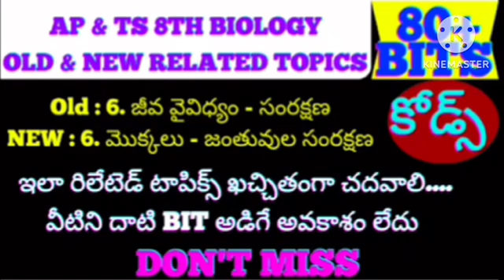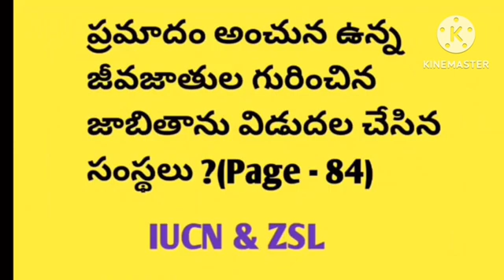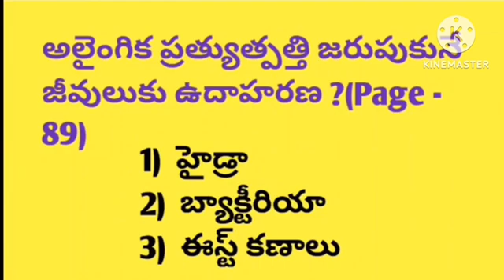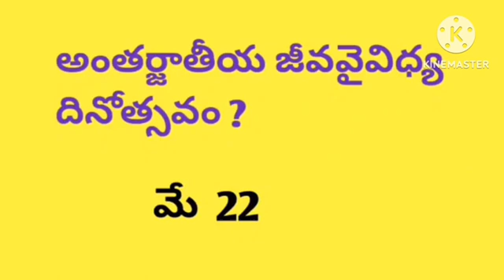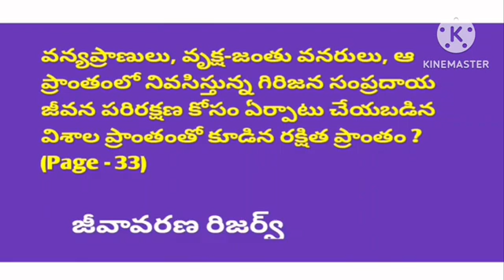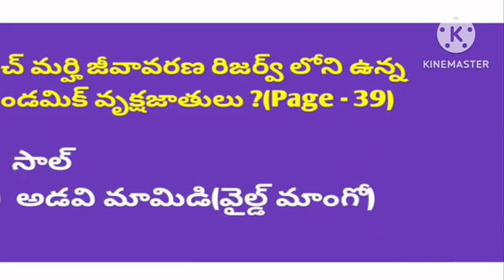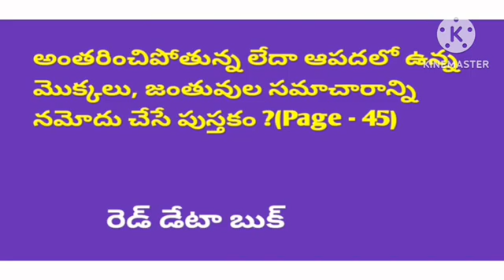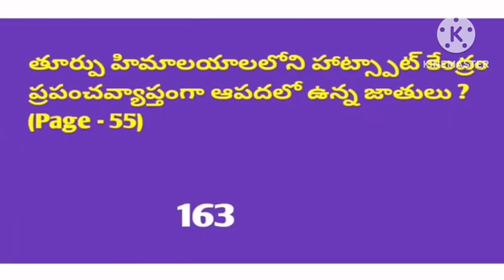8th Biology Old & New Related Topic Bits 8th Biology Old & New Syllabus Practice bits in Telugu